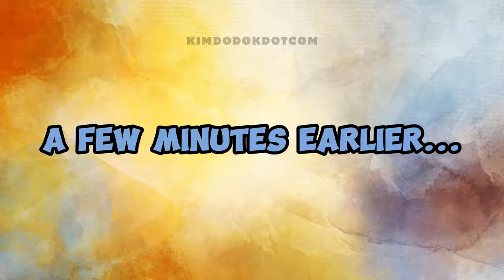EUNCHAE, SAKURA, AND KAZUHA did something that made CHAEWON embarrassed 😂🐱💮🦆 🐯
📌 And they also got embarrassed after what they did 🙊🙈😂😅

✳️ EPISODES (LE SSERAFIM)